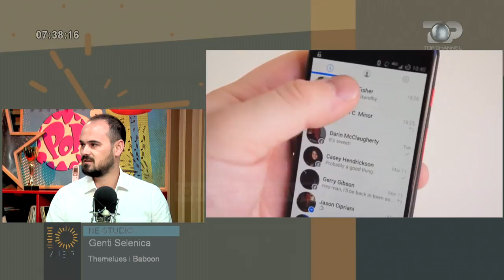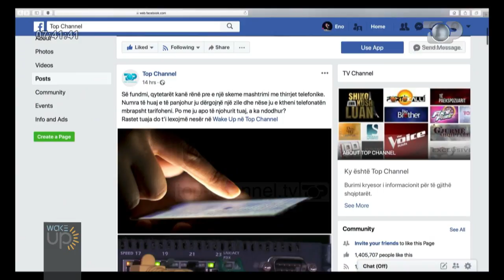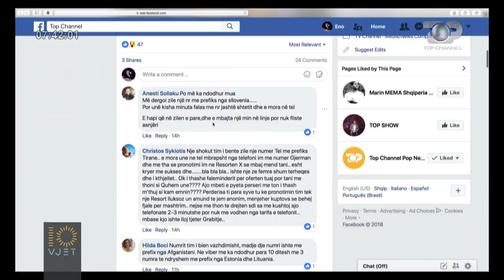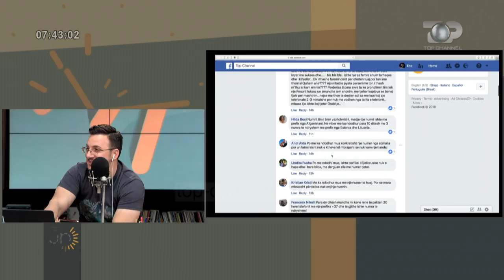Wake Up, 9 Korrik 2018, Pjesa 2 - Top Channel Albania - Entertainment Show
Tema: Skema mashtruese përmes telefonave, sa të mbrojtur jemi?
Te ftuar: Genti Selenica
Ne telefon: Altin Rrapaj